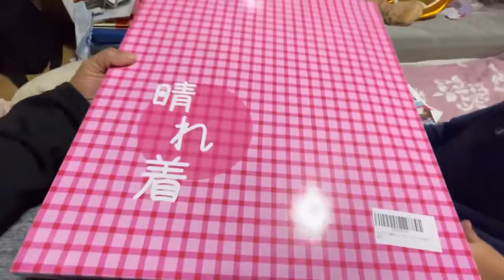Japanese Kid Wears Kimono |しちごさん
this is the traditional kimono here in Japan .
my daughter cekebrates 3 years old and we went to Shrine and wears kimono with her cousin - same age.